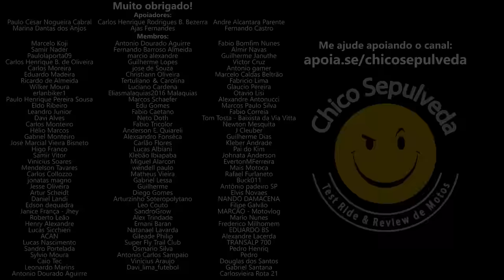Kawasaki Versys-X 300 - Ótima, mas precisa de atualizações